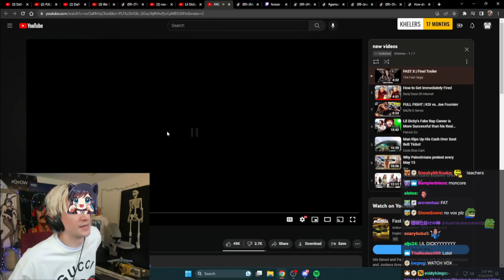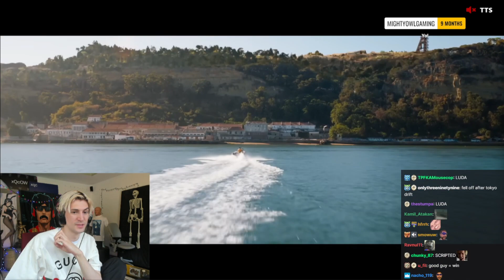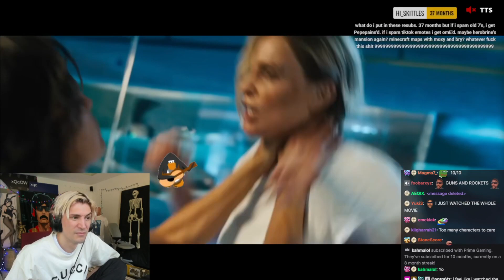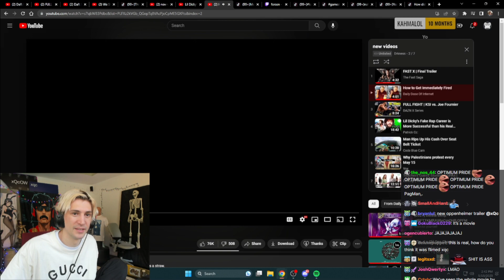xQc Reacts to Fast X Final Trailer